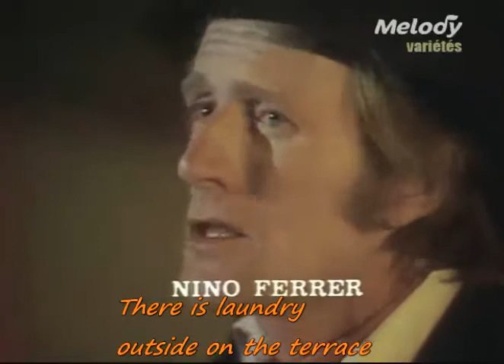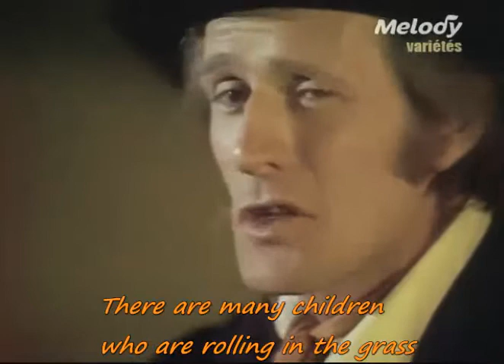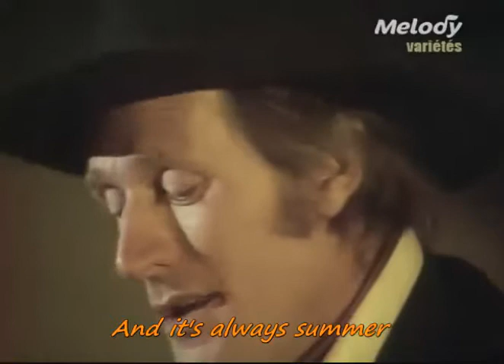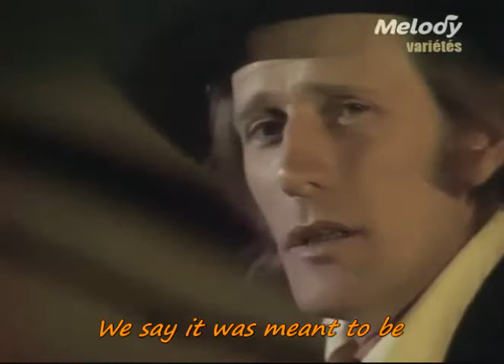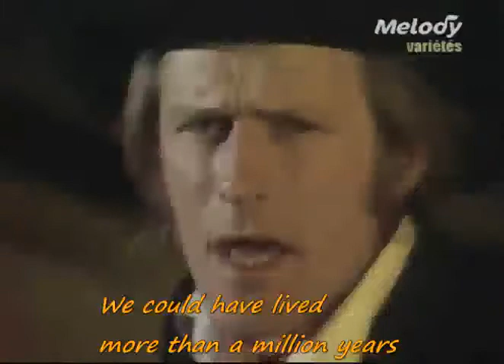Nino Ferrer - Le Sud / South (french song w/ english subtitles) - 1975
Nino Ferrer (1934–1998), was an Italian-French singer, songwriter, and author.

"Le Sud" was his greatest success in France, though the song was initially recorded in english ("South") for the album "Nino and Radiah" released in 1974.